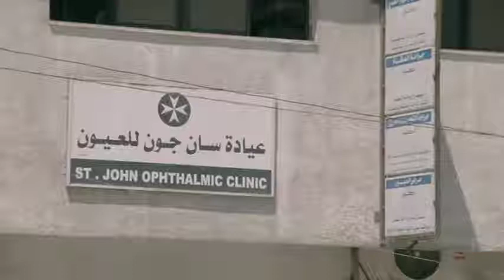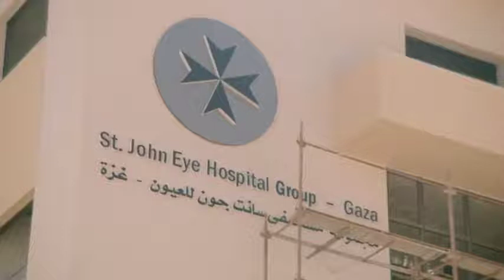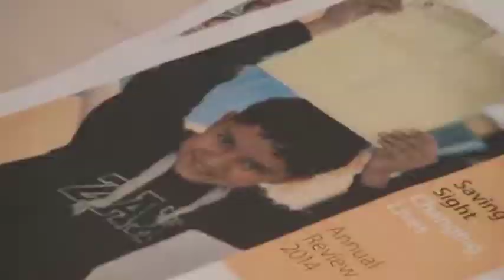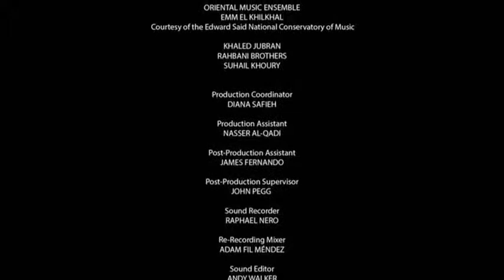Eyes of St John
An insight into the work of the St John of Jerusalem Eye Hospital Group - the only charitable expert eye care provider in Jerusalem.  Produced by Vanessa Redgrave and Directed by Carlo Nero, of Dissent Projects.

This video is included on this channel with permission from the St John of Jerusalem Eye Hospital Group.